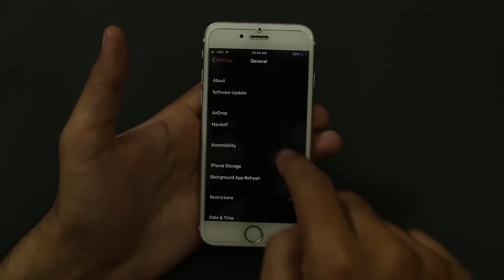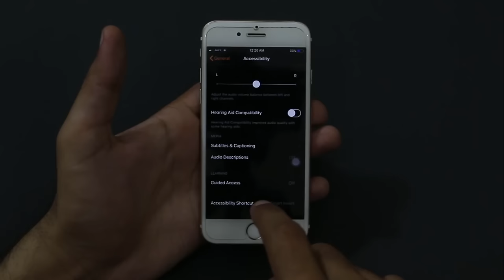How to Enable Dark Mode iPhone 5, 6, 6s, 6 Plus, 7, 7 Plus, 8, 8 Plus & iPhone X (iOS 11)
in this video i will show How to Enable Dark Mode iPhone 6, 6s, 6 Plus, 7, 7 Plus, 8, 8 Plus & iPhone X